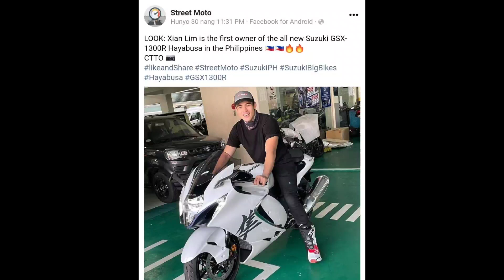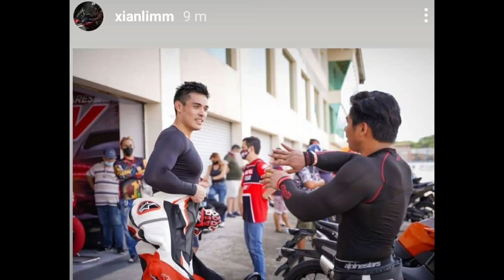Kim Chiu NAGREACT sa MOTOR BIKE ni Xian Lim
Kim Chiu NAGREACT sa MOTOR BIKE no Xian Lim.